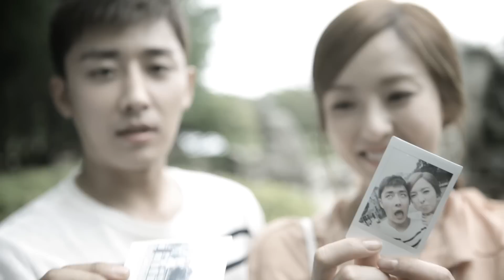DAVICHI[다비치] "Pillow[팔베개]" M/V Making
DAVICHI  "Pillow" M/V Making

다비치 "팔베개" 뮤직비디오  메이킹